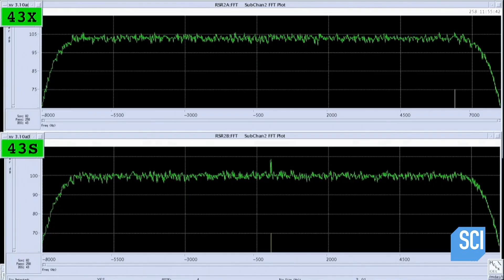Saturn's Fascinating Mysteries | How the Universe Works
Saturn is second largest planet in the Solar System, featuring a complex system of rings and moons that have captivated us for centuries